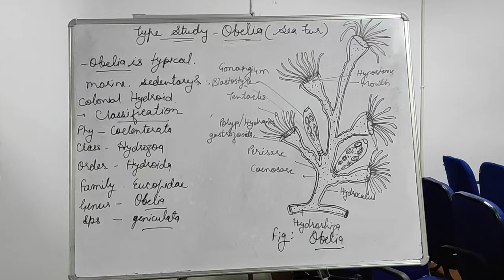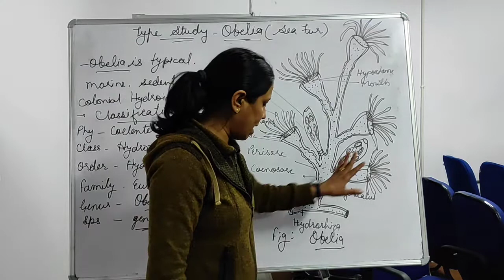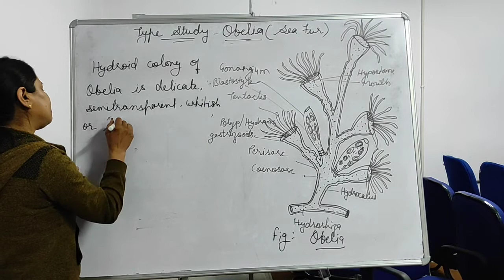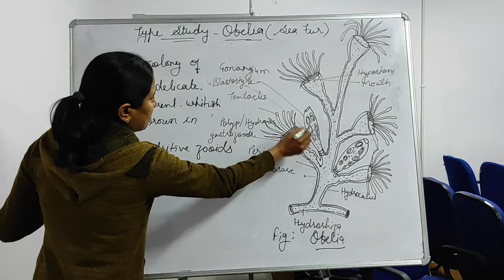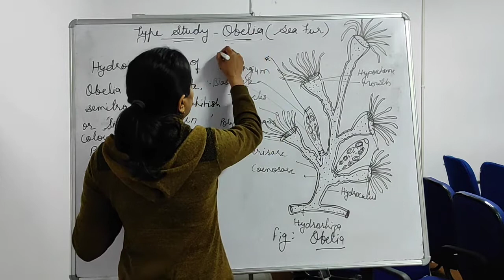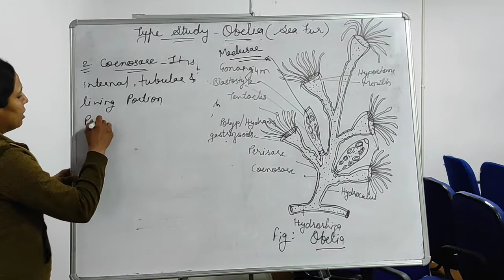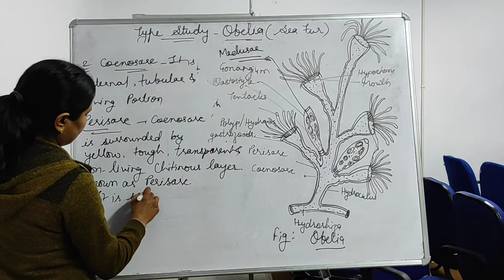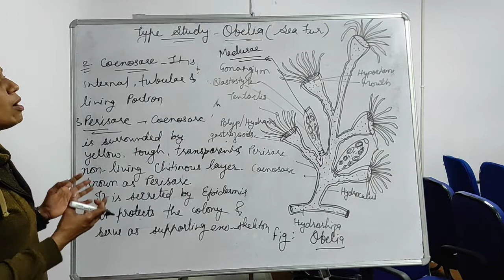B. Sc Ist Year, Zoology, Type study of Obelia